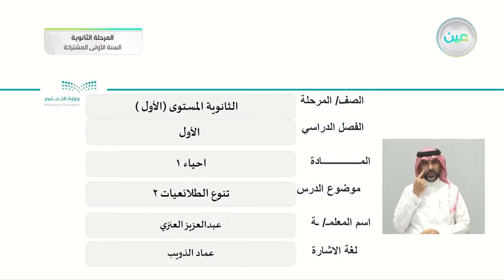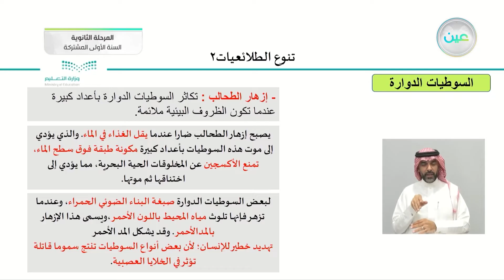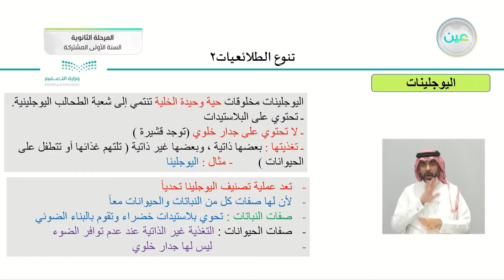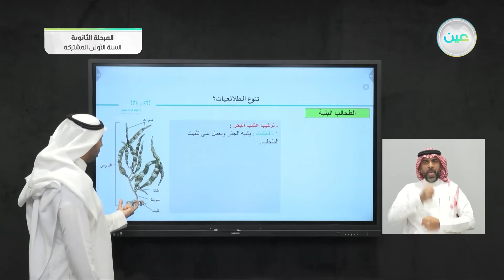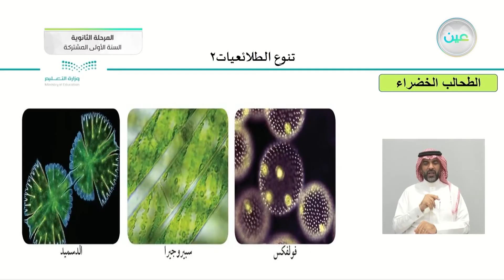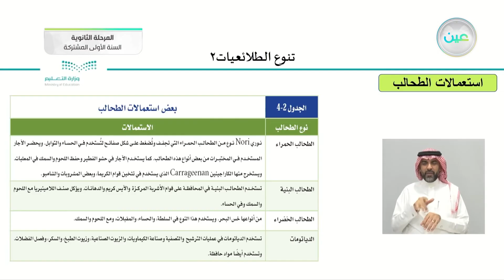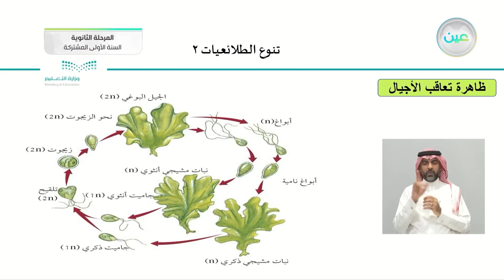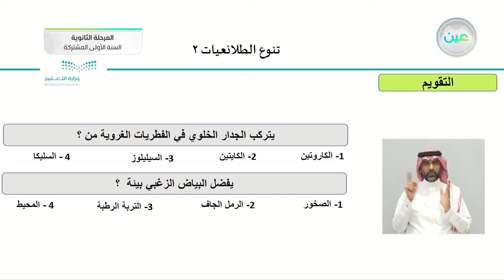تنوع الطلائعيات 2 - أحياء (1) - السنة الأولى المشتركة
الحصة الخامسة - الأثنين - الأسبوع الخامس - السنة الأولى المشتركة